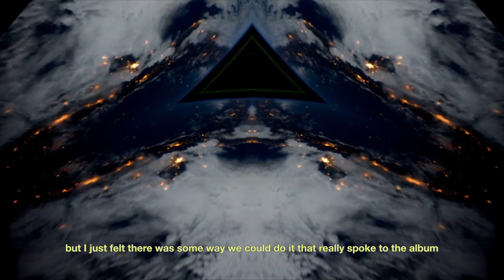Cubicolor talk ‘Hardly A Day, Hardly A Night’ - Interview Part 2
'Hardly A Day, Hardly A Night' Release Date: 21st February 2020

In 2018, Cubicolor finished their sophomore album. By 2019, they were back in the studio starting again from scratch.

In part two of our interview, Ariaan and Tim talk us through what it means to scrap an entire album in the name of authenticity, and how the process gave rise to the creation of 'Hardly A Day, Hardly a Night' (out now).

Tim Digby-Bell, Peter Kriek and Ariaan Olieroock are Cubicolor.

In the wake of acclaimed singles ‘Points Beyond’, ‘Wake Me Up’ and ‘Melodies’ the innovative trio finally share their much anticipated second artist album ‘Hardly A Day, Hardly A Night’.

In 2016 they released their debut album ‘Brainsugar’ via acclaimed independent label Anjunadeep. Accumulating over 40 million streams, the album won praise from Mixmag, Resident Advisor, Consequence of Sound and DJ Mag, who described it as “a startlingly accomplished debut” in their 9/10 review.

Originally an electronic duo comprised of Dutch producers Ariaan and Peter, Cubicolor became a three-piece band with the arrival of British singer-songwriter Tim in 2015, after collaborating on breakthrough single ‘Falling’. A published poet and playwright, Tim’s musical upbringing was rooted in playing guitar and listening to Nick Drake. Combined with Ariaan’s encyclopedic knowledge of electronic music and Peter’s love of late romantic classical, they created what Clash described as “a beautiful, haunting fusion of ideas.”

In 2018 the band delivered, and then shelved, their second album…

“It had twelve tracks, a different name, all the artwork was done and a date was set for it to be released.

We got home and listened to it, then called each other and decided to drop the whole thing. The next week we went back into the studio and started again.

We loved the record we made but for some reason, it didn't feel right, so we didn't keep anything, we shut ourselves on the boat in Amsterdam where we work and didn't stop until we'd written a new album.”

A year after going back to the drawing board, the trio now presents ‘Hardly A Day, Hardly A Night’. Inspired by the cycles of time, and the cyclical movements of the planets, the new 12 track record weaves together themes of loss, hope, and acceptance.

“There were a lot of moments when we weren't sure we'd ever find what it was we were looking for. On the way, we lost friends, lost loves, battled health issues, lost an album, lost each other and came back together again. It feels like a lifetime has passed but the world keeps spinning and I guess we knew we would eventually find our strength and make the album we wanted to make.”

Showcasing their remarkable production techniques and textured sound design throughout the album, Cubicolor continues their unconventional rise to the upper ranks of the electronic music world.

“We're very excited to share our new record with you. We've put everything we had into making it. The second album is always the hardest for every artist. For us it was no different. We nearly broke up, lost loved ones, had significant health issues, but through all of that we are still here, stronger than ever. What tied us together then and now is that we love making music. We hope that passion shines through in the music! We'd like to thank everybody that supported us so far. Stay Cubi!”

The band will be taking their live show around the world this summer, including converted festival slots at Montreal's Osheaga and Amsterdam’s Down The Rabbit Hole alongside a headline London show at Hackney’s Oslo.

‘Hardly A Day, Hardly A Night’ is available now via Anjunadeep, digitally, on CD and on limited edition 2x12” mirri board gatefold vinyl.

Directed by Klement Brahaj - @klementbrahaj